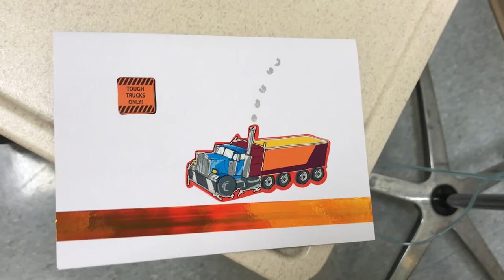Sharon Civa Brings Cards & Compassion to Cancer Patients